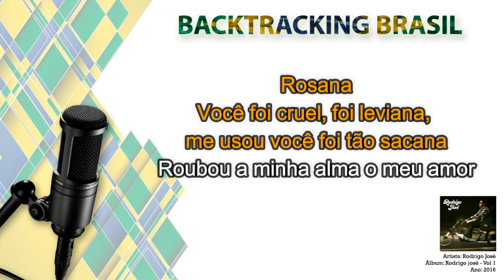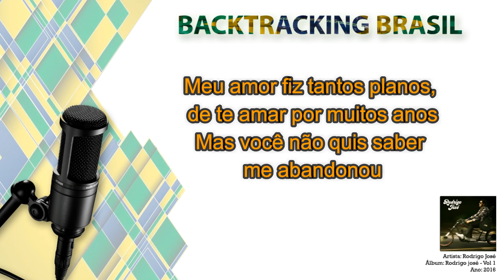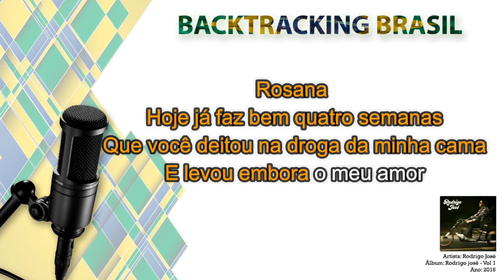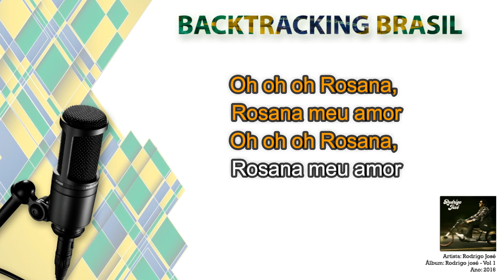Rosana - Rodrigo José - Backtracking sem Vocal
NA COMPRA DO NOSSO SUPER PACK VOCÊ LEVA TOTALMENTE DE GRAÇA:

🎹🎹🎹🎹🎹🎹 ACESSO VITALÍCIO 🎹🎹🎹🎹🎹🎹

🏆🏆🏆🏆🏆 ATUALIZAÇÕES MENSAIS 🏆🏆🏆🏆🏆

🎤 Artista: Rodrigo José
💿 Álbum: Rodrigo José - Vol 1
📆 Ano: 2016